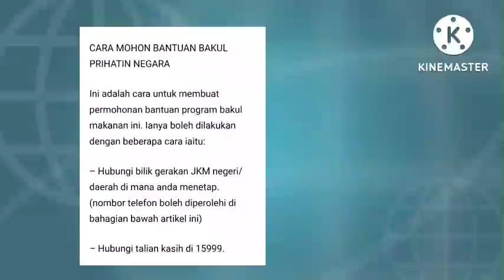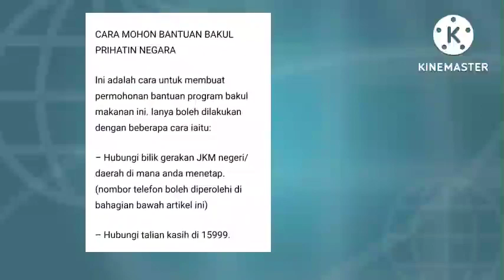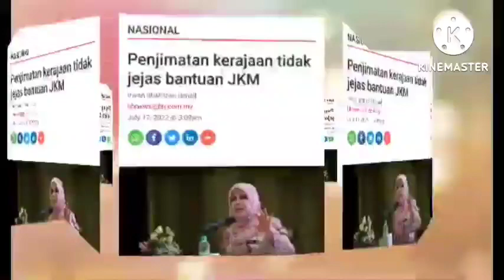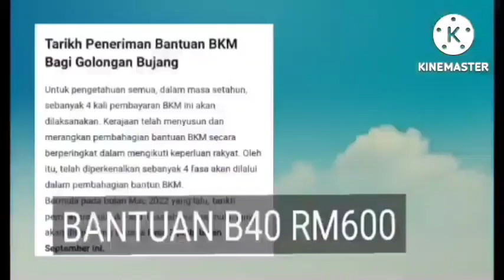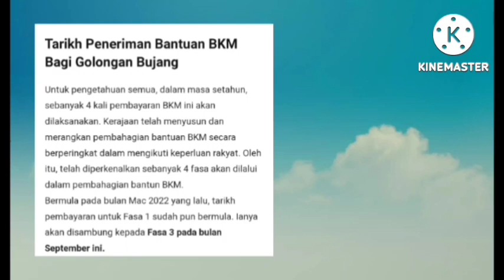PERMOHONAN BANTUAN B40 BULAN JULAI INI // BANTUAN BAWAH RM500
BANTUAN BAKUL PRIHATIN